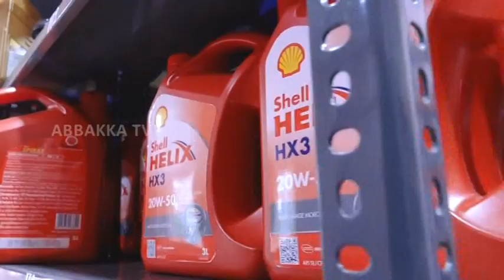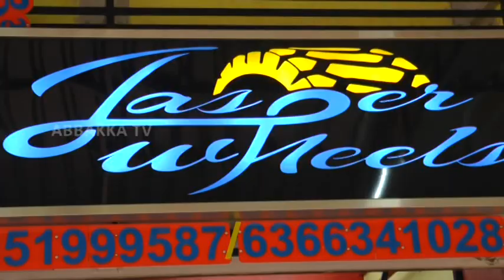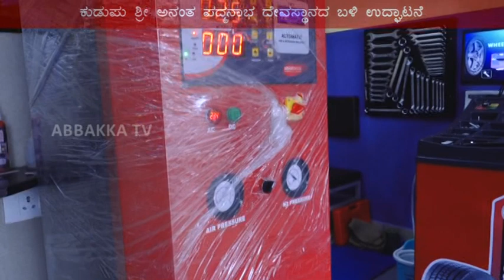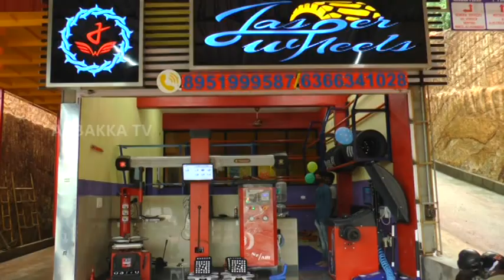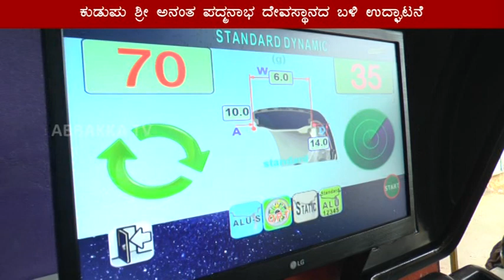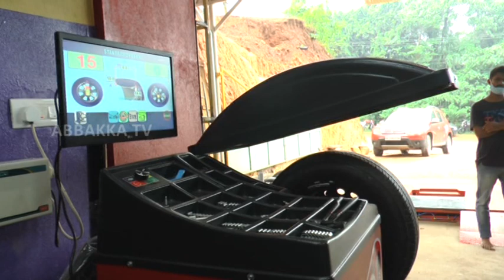ಶ್ರೀ ದುರ್ಗಾ ಪದ್ಮಾ ಅಟೋಟರ್ಕ್ಸ್ ನ ವಿಸ್ತೃತ ವರ್ಕ್ ಶಾಪ್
ಕುಡುಪು ಶ್ರೀ ಅನಂತ ಪದ್ಮನಾಭ ದೇವಸ್ಥಾನದ ಬಳಿ ಉದ್ಘಾಟನೆ
ವಿಶೇಷತೆಗಳ ಬಗ್ಗೆ ಬೆಳಕು ಚೆಲ್ಲಿದ ಮಾಲಕರಾದ ಪುರುಷೋತ್ತಮ ಕಮಿಲ